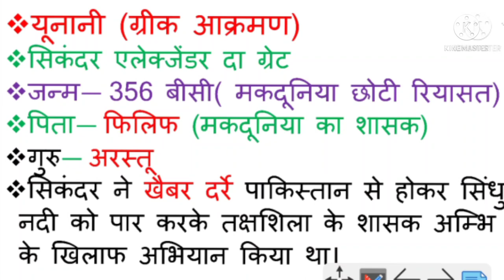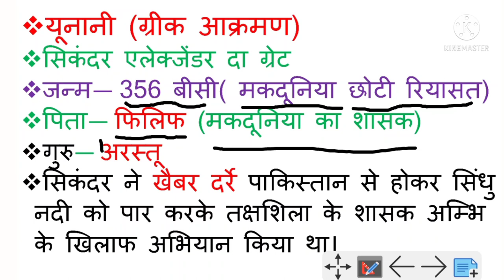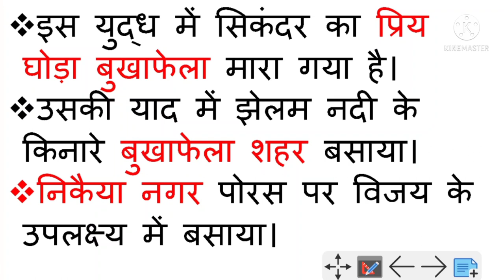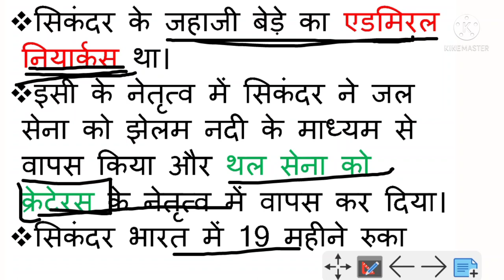History | सिकंदर (Alexander) Super TET, lekhpal, Railway, Bank, for all competitive Exams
प्राचीन इतिहास
सिकंदर महान
व्यस्तता का युद्ध
हाय डे स्पीच का युद्ध
पोरस सिकंदर के मध्य युद्ध
प्राचीन भारत की विशेषताएं
इतिहास वाईवीके सर
हिस्ट्री बाय बीके सर
सभी दोस्तों को हमारा नमस्कार
हमारे चैनल पर सभी सरकारी नौकरियों की तैयारी करवाई जाती है इसलिए हमारे चैनल से आप जुड़े रहिए।